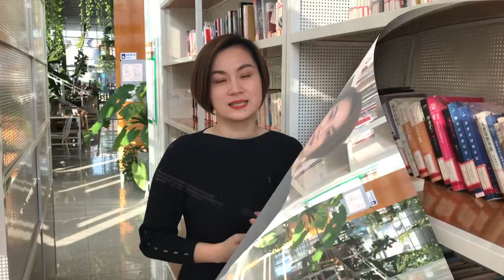Koyon Sinanci A Saukake-05:你买什么, me kake son ka saya?